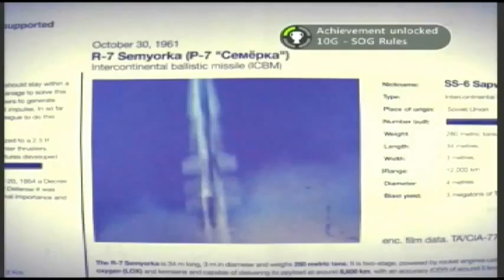Call of Duty: Black Ops - The Defector pt 2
Call of Duty: Black Ops played on the Xbox 360. I thought the campaign was better than the multiplayer. The multiplayer was overrated.